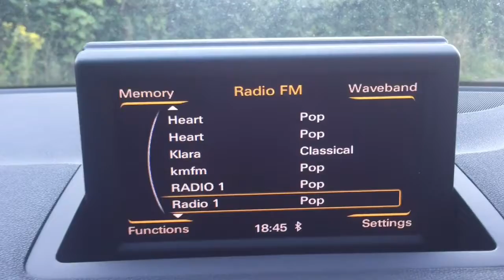2013 Audi A1 TSi S LIne for sale in Tonbridge Kent